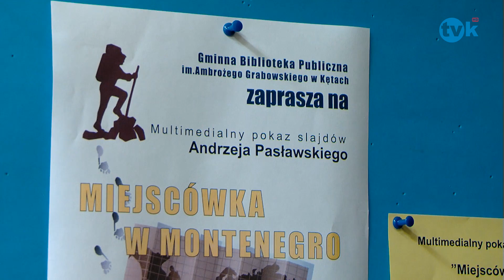Miejscówka w Montenegro TVK HD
TVK HD Miejscówka w Montenegro TVK HD